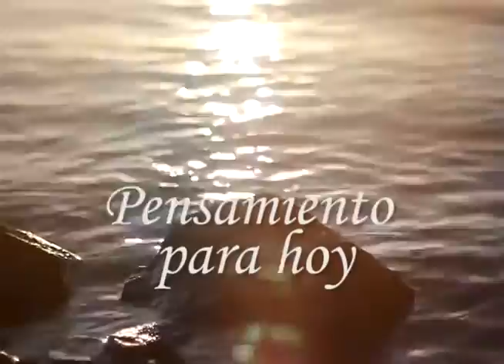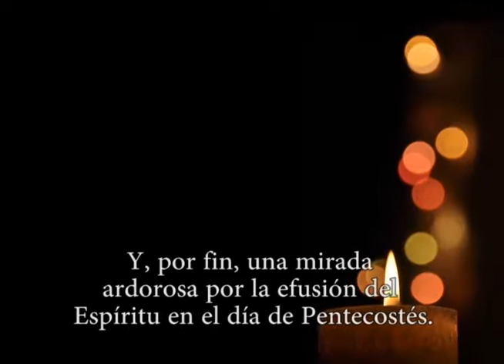María: Modelo de contemplación de Cristo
María es el modelo insuperable de contemplación de Cristo. Su rostro le pertenece de manera especial. Se ha formado en su vientre, tomando su semejanza humana, evocando una intimidad espiritual.

Nadie ha tenido más oportunidad de contemplar el rostro de Cristo que María, su Madre. Los ojos del corazón de María se concentraron el Él ya desde la Anunciación.

Desde que lo concibió por obra del Espíritu Sasnto, pudo sentirlo e imaginar sus rasgos. Cuando lo da a luz, sus ojos lo miran tiernamente al envolverlo en pañales y recostarlo en el pesebre.

Desde entonces, su mirada llena de adoración y asombro, no se apartará de Él. Será a veces una mirada interrogadora, como cuando Jesús se extravía en el templo: "Hijo, ¿por qué nos has hecho esto?". Una mirada capaz de ver lo íntimo de Jesús, percibir sus sentimientos y presentir sus decisiones.

Una mirada dolorida, sobre todo najo la cruz, compartiendo la pasión y muerte de su hijo Unigénito... y acogiendo como nuevo hijo al discípulo predilecto que Jesús le confía.

En la mañana de Pascua, es una mirada radiante por la alegría de la Resurrección...  y por fin, una mirada ardorosa por la efusión del Espíritu Santo en el día de Pentecostés.

(Reflexión tomada de: Rosarium Virginis Mariae, S.S. Juan Pablo II)